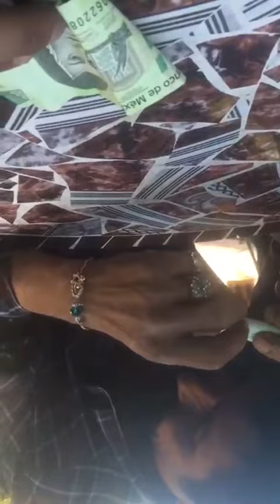El único mexicano que inhala Chiltepin Molido